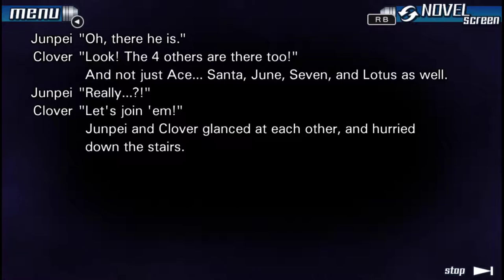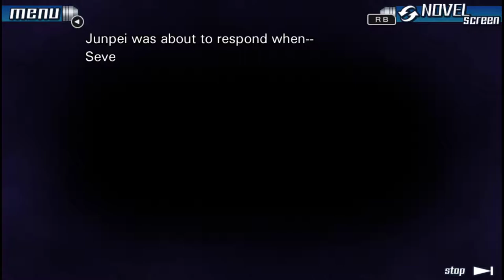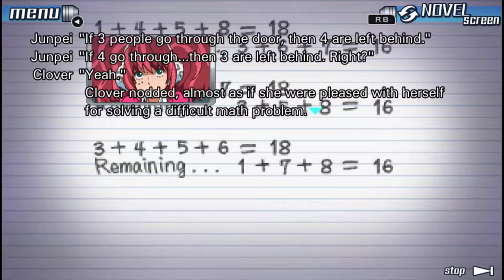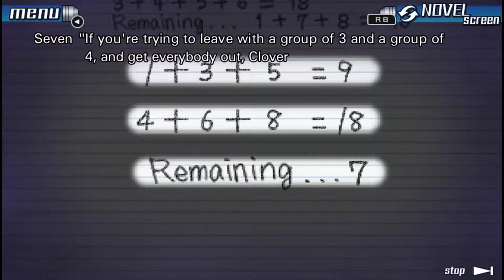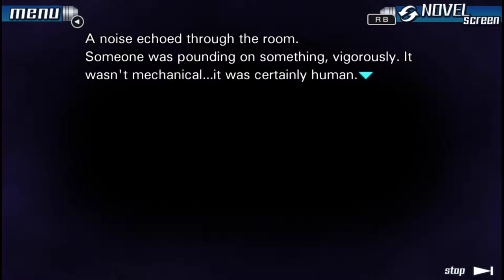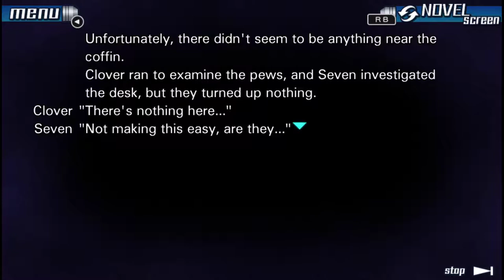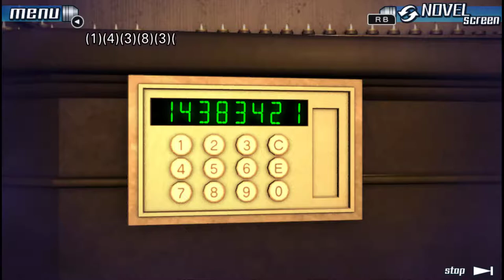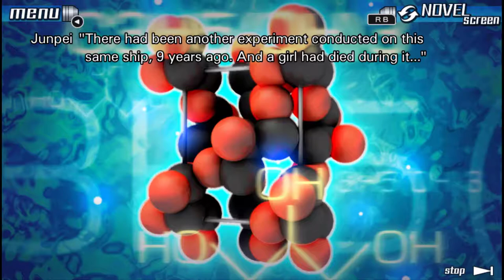999 - Part 46 - The Maelstrom - Blind PC Let's Play Nine Hours Nine Persons Nine Doors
We follow a familiar path but with a twist!

This is my first time even seeing these games so I've decided to disable comments to avoid spoilers as many of you suggested. I hope you enjoy watching the discoveries!

Nine Hours, Nine Persons, Nine Doors[a] is a visual novel adventure game developed by Chunsoft. The game is the first installment in the Zero Escape series, which also includes Virtue's Last Reward and Zero Time Dilemma.

The story follows Junpei, a college student who is abducted and forced to play the "Nonary Game," which puts its participants in a life-or-death situation.